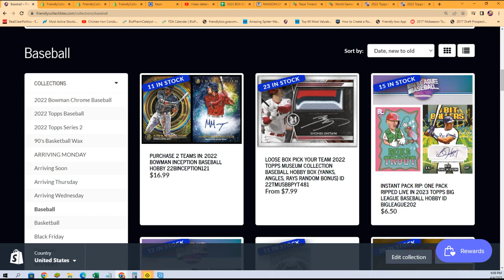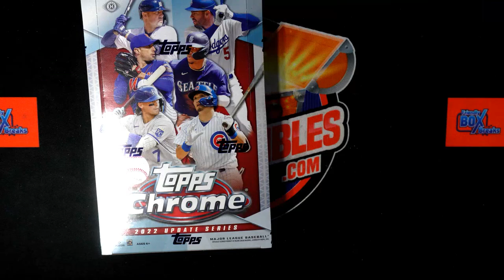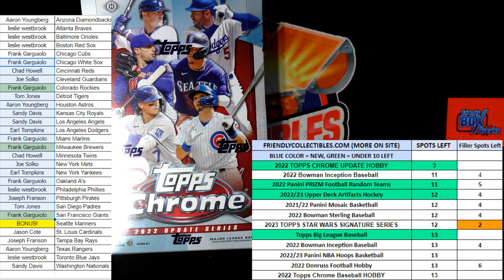2022 TOPPS CHROME UPDATE FILLER ID PYTCHRUP304